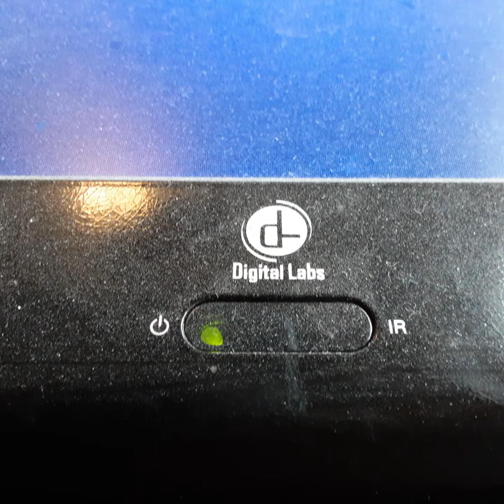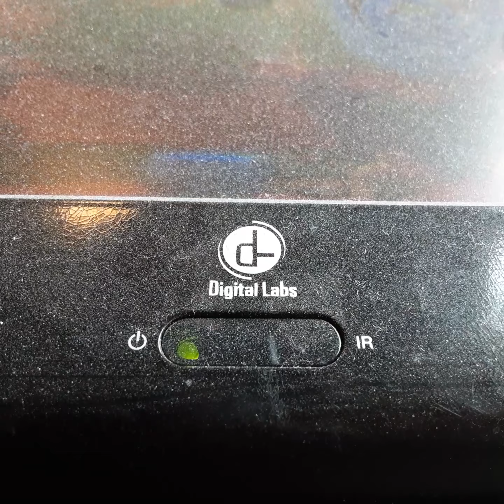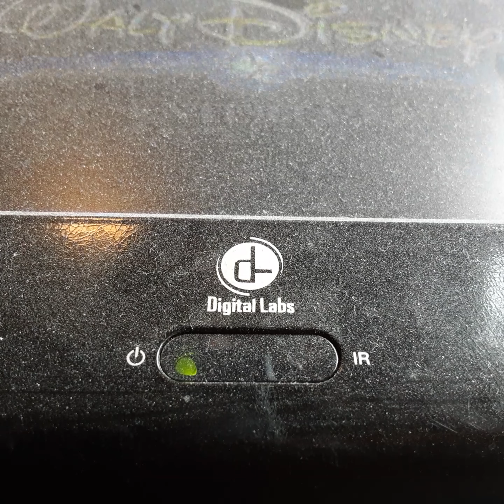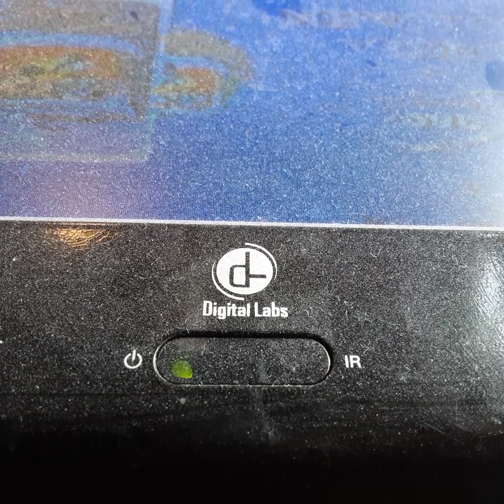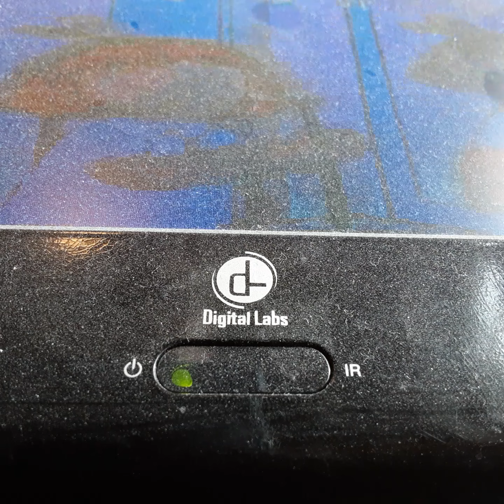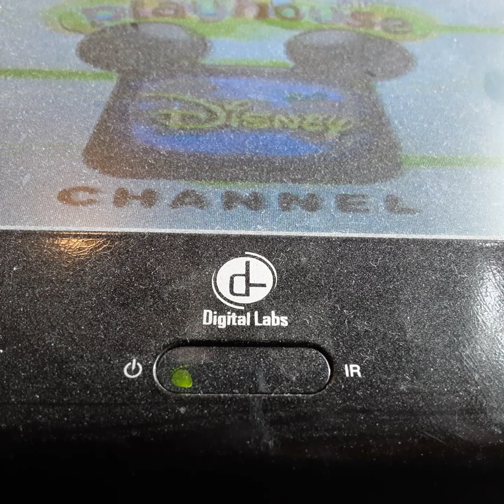Opening To The Book Of Pooh 2001 VHS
From 2001
Walt Disney Home Entertainment Presents The Book Of Pooh Jim Comings John Fidler Jeff Bennett
Color 71%